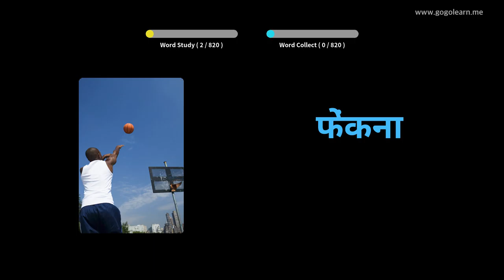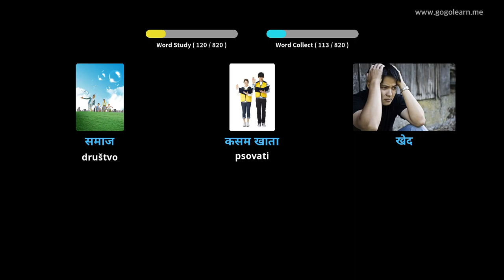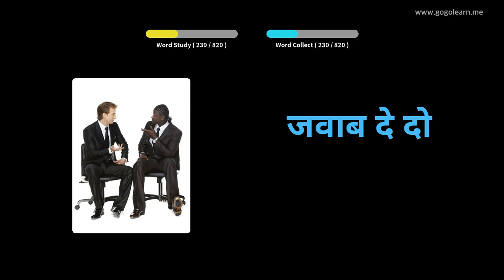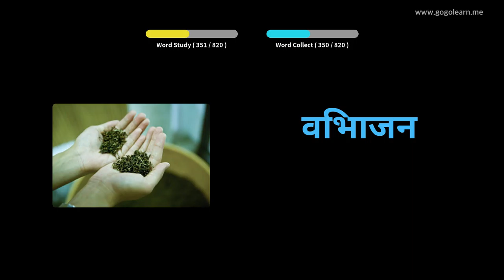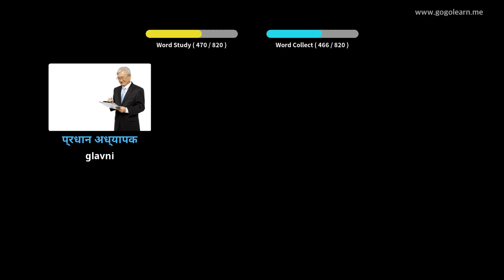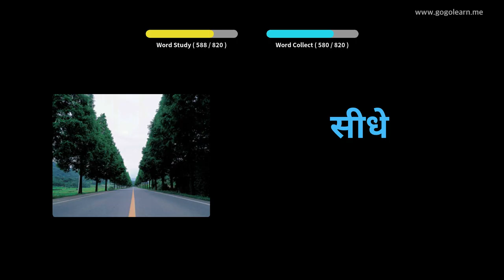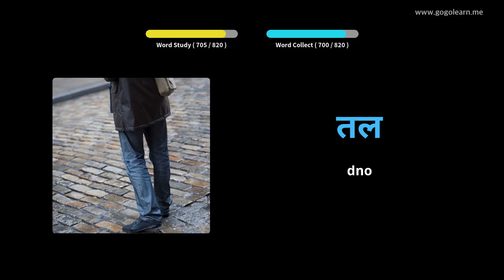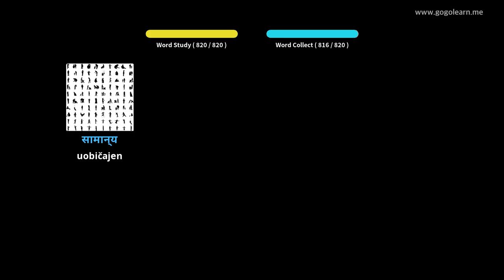Srednja škola hindskog vokabulara | Golearn